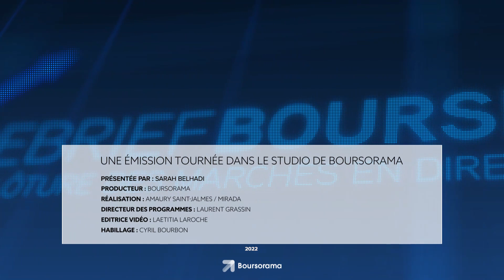Le debrief Bourse du 5 juillet : le CAC 40 abandonne presque 2,7%, gros flop pour Deezer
Les marchés sont toujours plombés par l'inflation et les craintes d'une récession à venir.

Après une séance en territoire positif hier, le CAC 40 termine la séance en nette baisse : - 2,68% vers les 5794 points.

Du côté des valeurs,

C'est Axa qui enregistre la plus forte baisse : -6,45%. Le titre est suivi par TotalEnergies qui lâche 6,42% dans le sillage du fort recul des cours du pétrole.

L'automobile, fortement exposé au contexte économique, est aussi en retrait. Renault perd 5,84%.

A noter parmi les baisses aussi, le secteur de la défense avec Thalès qui recule de 5,5%. Le titre est pénalisé par une note de Deutsche Bank qui estime que les résultats du conglomérat allemand Rheinmetall devrait ressortir dans le bas de la fourchette des prévisions annoncées au titre du deuxième trimestre.

A l'inverse, la tech tente de se maintenir en territoire positif. Schneider Electric grapille 0,16%.

Et Pernod Ricard est en tête de l'indice : +0,86% profitant de la recommandation de Jefferies sur son concurrent Remy Cointreau. L'intermédiaire estime que le groupe de vins et spiritueux est bien positionné face aux pressions inflationnistes.

Et justement sur le SBF 120, les biotech sont à l'honneur avec Valneva qui gagne 10,15%

A contrario, la chute est lourde pour JC Decaux. Goldman Sachs a abaissé son objectif de cours sur le titre de 21 à 16 euros tout en maintenant son opinion à « vendre ».

L'actualité du jour c'est aussi le plongeon de Deezer pour son premier jour de cotation. L'action de la plateforme de streaming chute de 30%. Les valeurs de la tech n'ont pas la cote dans un contexte de hausse de taux.

Sur les marchés des devises, on note que l'euro face au dollar est au plus bas depuis 20 ans.

Enfin, on termine comme chaque jour par les marchés américains. Après un long week-end les indices de la Bourse de New York ont démarré en forte baisse.
→ Retrouvez l'ensemble des "Debrief Bourse", analyses financières de clôture du CAC, tous les soirs en live sur Boursorama,
→ Découvrez les « Produits de Bourse » qui offrent la possibilité aux investisseurs de dynamiser leur portefeuille